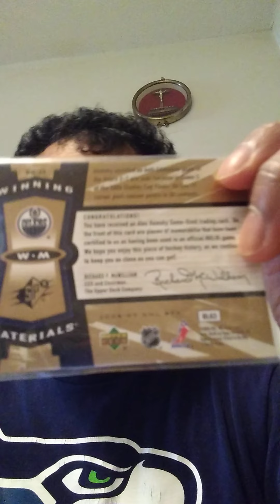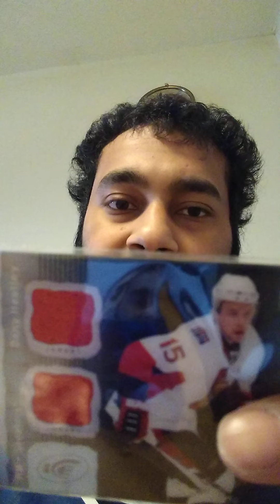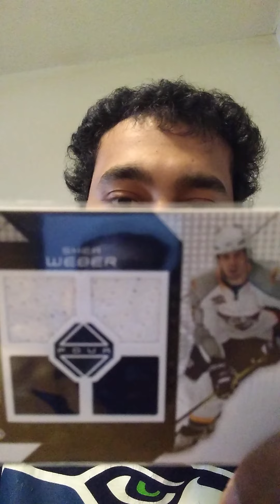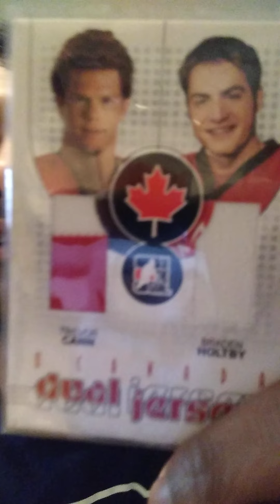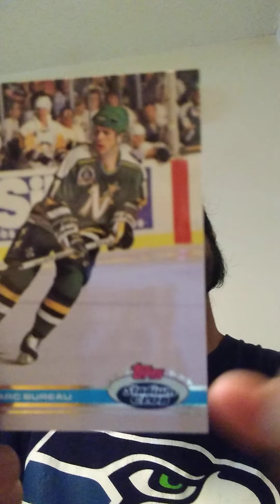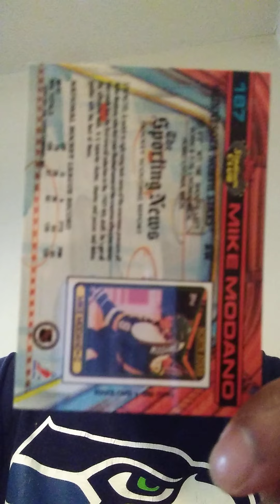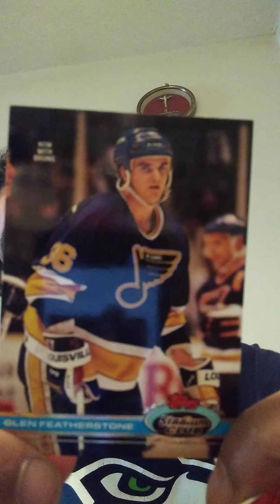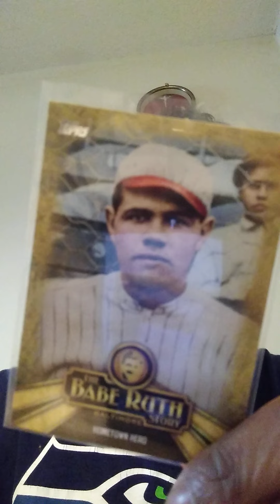Dual, Triple, Quad Swatches/Relics/Jersey Cards, Babe Ruth, Willy Mays, and Pack Opening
Opening Packs, autos, relcics, babe Ruth and Willy Mays